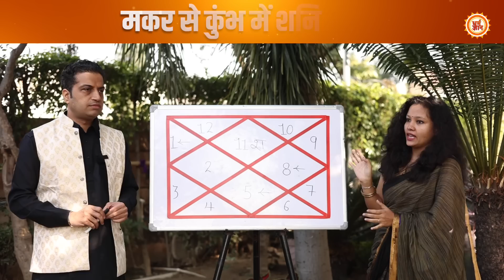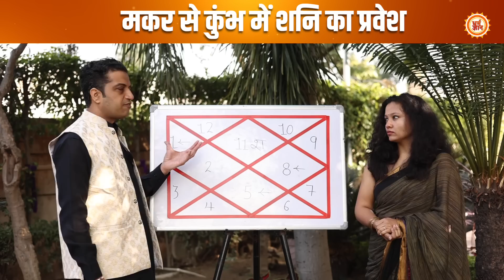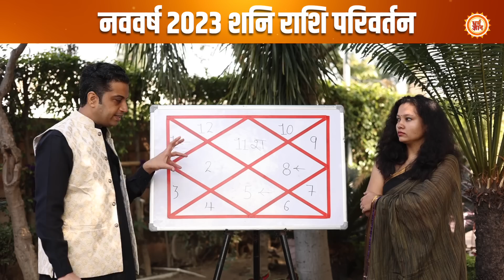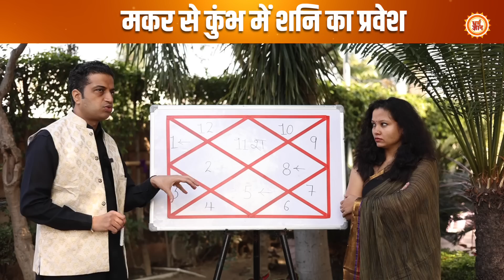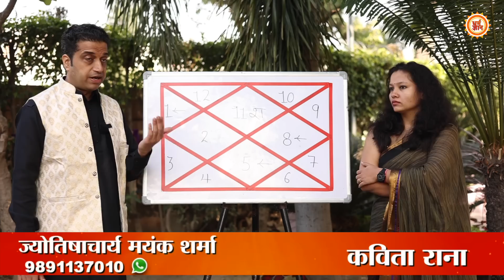30 साल बाद कुंभ में शनि का प्रवेश Aquarius को ढाई वर्षों तक क्या देगा ? Mayank Sharma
2023 की शुरुआत में ही न्यायधीश शनि राशि परिवर्तन करने जा रहे हैं, आलम ये है कि 30 वर्ष बाद शनि कुंभ में होंगे, ऐसे में शनि के ढाई वर्ष कुंभ राशि जातकों के लिए कैसे रहेंगे, शनि की दृष्टि क्या कुछ देगी, बता रहे हैं आचार्य मयंक शर्मा जी। देखिये सिर्फ़ धर्म ज्ञान पर।